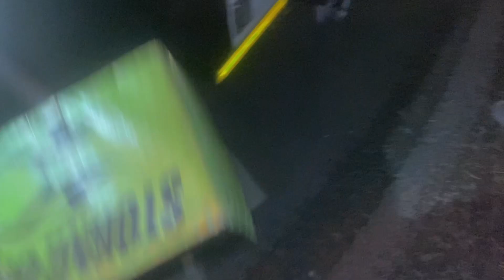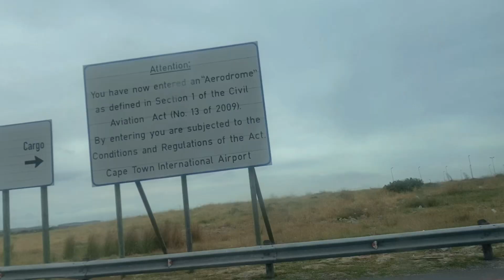Cape Town vlog part 1